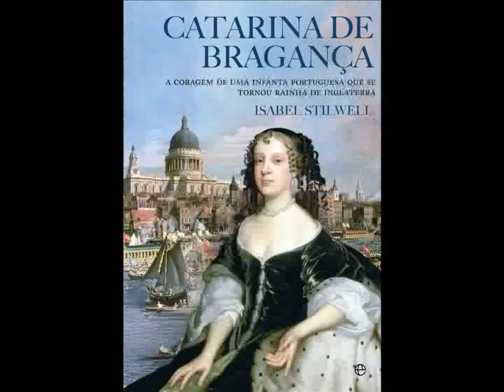Esfera dos Livros - 5 anos a Fazer ficção